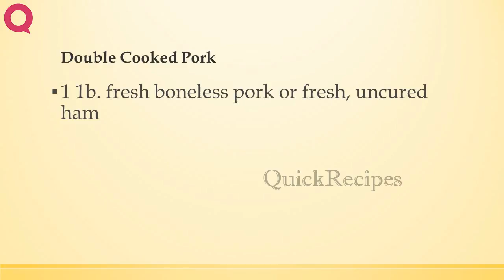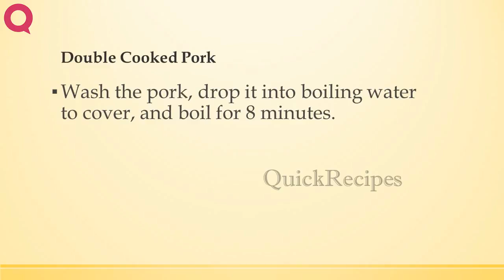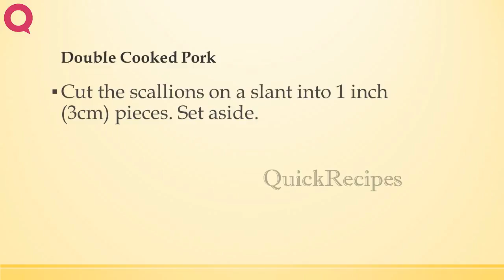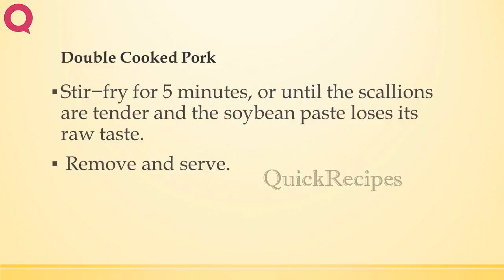Double Cooked Pork | CHINESE RECIPES | QUICK RECIPES